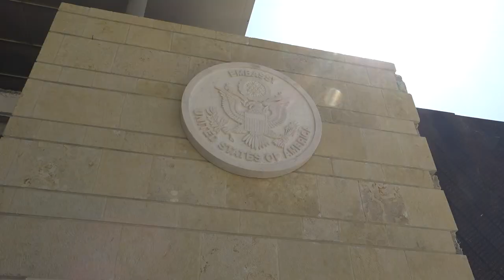U.S. Secretary of State Michael Pompeo visits the U.S. Embassy Jerusalem, March 21, 2019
U.S. Secretary of State Michael Pompeo visits the U.S. Embassy in Arnona neighborhood of Jerusalem, accompanied by Ambassador David Friedman, March 21, 2019.